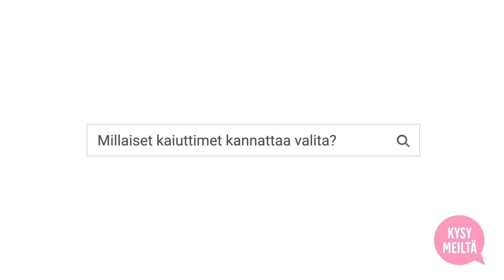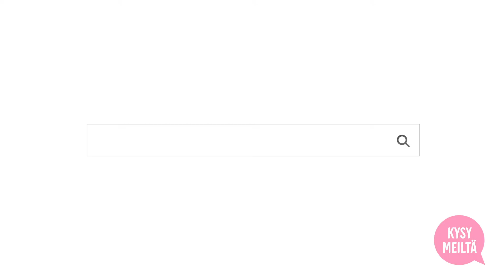Kysy meiltä - Parhaat kaiuttimet kotiin musiikin kuunteluun